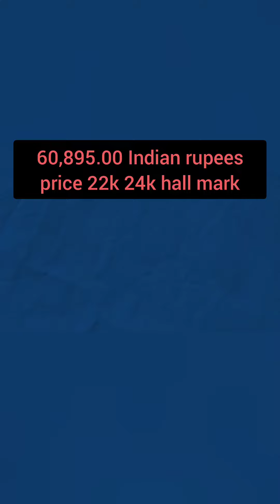Light wt gold jhumke earnings with price👌gold earnings collection with wt#goldjhumke#latestdesign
Light wt gold jhumke earnings with price👌gold earnings collection with wt#goldjhumke#latestdesign@goldjhumka@goldjewellary9166

your aquaries:-